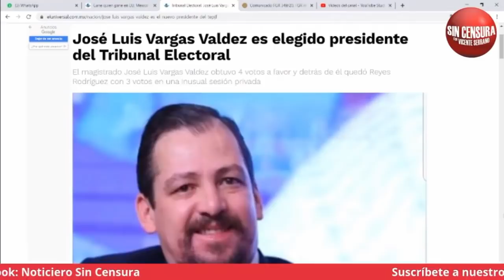MARGARITA ZAVALA HACE BERRINCHE POR CAMBIOS EN EL TEPJF Y SE SUELTA CONTRA EL PRSIDENTE AMLO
Los Calderón-Zavala están desatados y de nuevo se lanzan contra los magistrados que les negaron su registro para tener partido político.